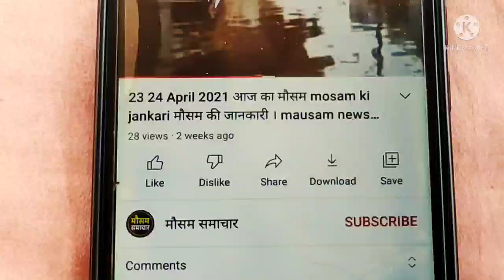आज 6 नवम्बर 2021 का मौसम mosam ki jankari August ka mausam samachar aaj weather news, monsoon 2021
आज 6 नवम्बर 2021 का मौसम, mosam ki jankari August ka mausam samachar aaj weather news, monsoon 2021 news

rajasthan today weather राजस्थान मौसम जानकारी 6 November  mausam khabar मौसम विभाग 6 नवम्बर mousam ki jankari, mousam today, 6 November 2021 aaj ka mousam

weather forecast November 6 vigorous northeast monsoon over ap and tamil nadu, heavy rains expected

आज बिहार का मौसम कैसा रहेगा, 6 November bihar ka mausam, bihar mein 6 November weather, bihar weather 6 November today,   tarikh ka mausam, aaj ka mosam,  tarikh mausam, rajasthan mausam 6 November, up mausam 6 November, bihar mausam 6 November

6 November मौसम पूर्वानुमान, इन राज्यों में तूफान के साथ होगी बारिश, 6 November weather, aaj na mausam

6 November aaj ka mousam | आज का मौसम |  सर्दी का मौसम | daily weather news

सम्पूर्ण भारत का 6 नवम्बर, 2021 का मौसम पूर्वानुमान

6 नवम्बर का मौसम jankari कश्मीर और हिमाचल में अब शुरू होगी बर्फबारी, तमिलनाडु और आंध्र प्रदेश में भारी वर्षा

rajasthan mausam 6 November 2021 मौसम जानकारी

6 November mausam राजस्थान मौसम विभाग 6 नवम्बर weather satellite राजस्थान मौसम जानकारी  6 November 2021 6 November 2021 66. weather forecast 66. weather report  . weather today 66 . weather forecast india 66. rain weather 66. मौसम समाचार 66. मौसम विभाग 2021. आज का मौसम कैसा रहेगा 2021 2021. आज के मौसम का हाल 2021. मौसम की जानकारी  . आज का मौसम कैसा रहेगा  . मौसम का हाल  . कल का मौसम कैसा रहेगा  . कल के मौसम का हाल .haal bataye . mausam vibhag chetavni

weather forecast November 6 : northeast monsoon to get intense

punjab mausam 6 November 2021

skymet weather report 6 November 2021 6 नवम्बर का मौसम: दक्षिण में मिनी मॉनसून सक्रिय, पूर्वोत्तर व उत्तर भारत के पहाड़ों पर वर्षा का अनुमान

. mausam vibhag bhayankar chetavni . आज का हाल बताइए  कल के मौसम का मिजाज . high alert aaj ke mausam ka mizaaj 6 November 2021,  tarikh ka weather

मौसम विभाग समाचार  6 नवम्बर, आज मौसम की जानकारी, मौसम की जानकारी मध्यप्रदेश, आज के मौसम की जानकारी वीडियो, मौसम चेलावास 6 नवम्बर

delhi ncr pollution report 6 November 2021

6 November  ka mausam samachar

bihar ka mausam 6 November

6 November weather forecast | weather forecast  hours | satellite weather | skymet | imd | mosam | rain

राजस्थान का बारिश,राजस्थान बारिश वीडियो,राजस्थान में बारिश कब आएगी,राजस्थान में बारिश कब होगी 2021  राजस्थान बारिश कब होगी 2021  राजस्थान का मानसून,राजस्थान में बरसात कब होगी,मानसून राजस्थान 2021,mr mn news, india weather rain,latest hindi news,rajasthan ka mosam samachar 6 November

पंजाब, हरियाणा, दिल्ली-एनसीआर, उत्तर-पश्चिमी उत्तर प्रदेश और उत्तर-पूर्वी राजस्थान में भी कुछ स्थानों पर हल्की से मध्यम वर्षा का अनुमान 6 नवम्बर के समय मे, हरियाणा दिल्ली 6 November मौसम पूर्वानुमान,भारी बारिश तूफान की चेतावनी,haryana weather, delhi mausam

jharkhand mausam 6 November ,   मौसम जानकारी 6 November mausam khabar राजस्थान मौसम विभाग 6 November